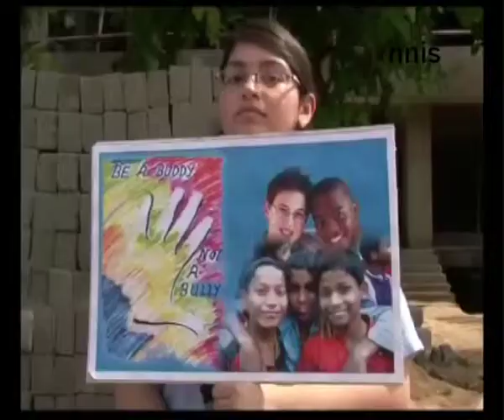Students, Toddlers Protest Against Balasore Rape Case